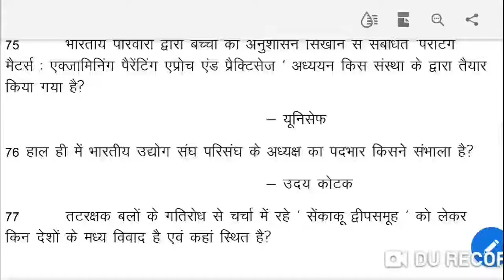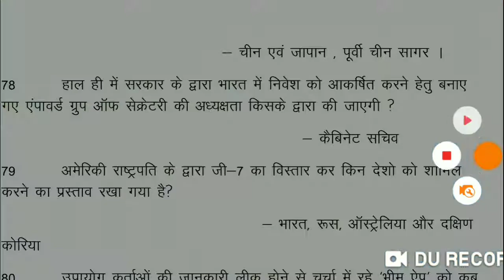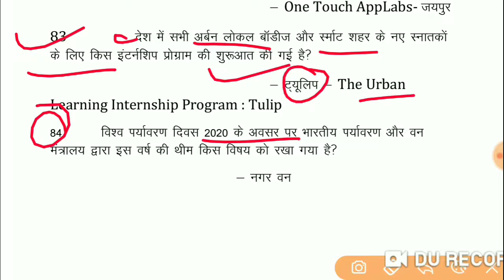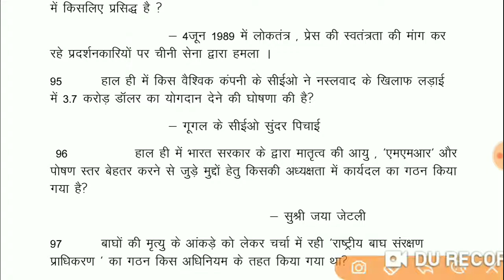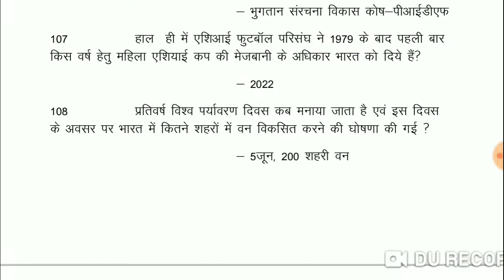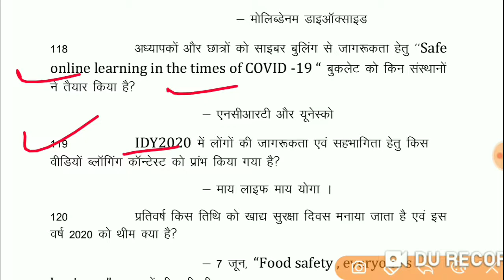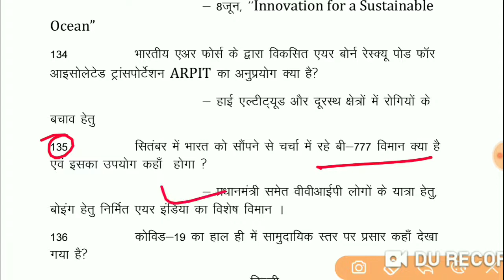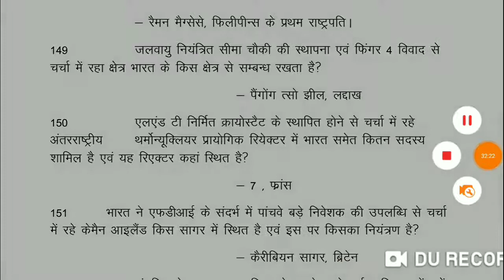Current Affairs 2020 Month- June part-2 useful for all Exams